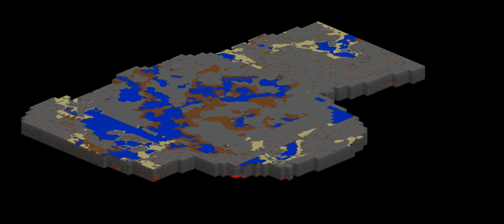Minecraft - Progressive World Render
Thought I'd make use of the "Render Slice Sequence" function in MCMap. I mashed all the images created together to make this video using a little Applescript named "Sequimago"